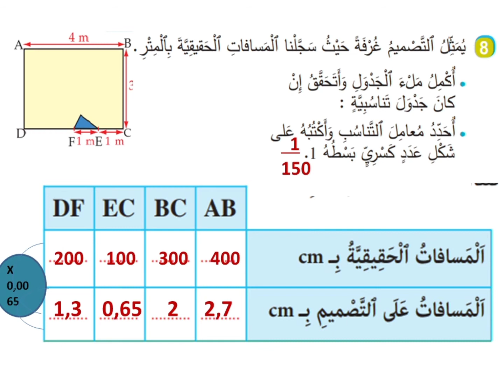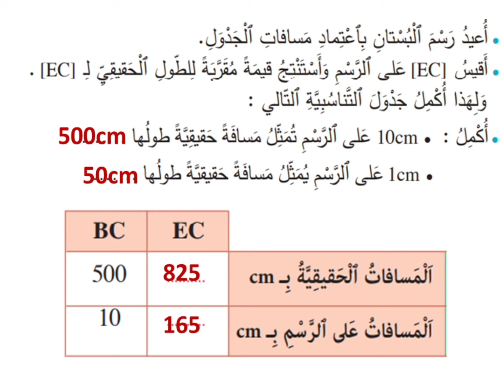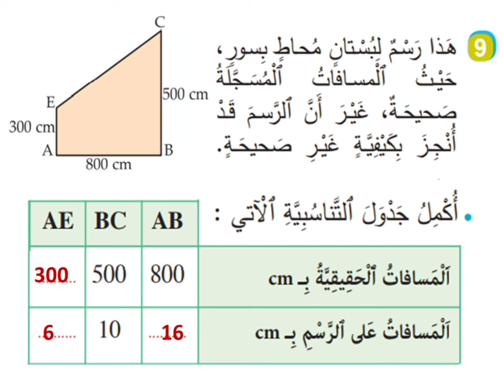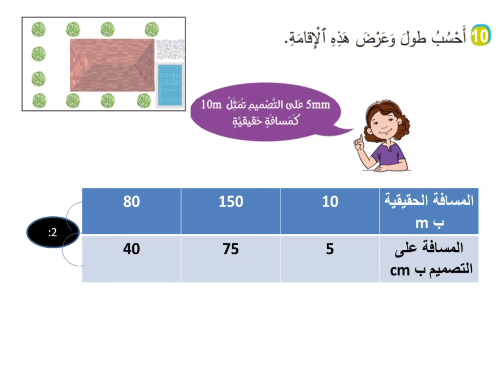الجديد في الرياضيات المستوى السادس ابتدائي صفحة 85